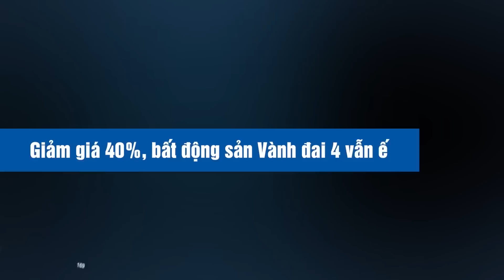Giá đất ven Vành đai 4 bỗng dưng rớt thảm, nhà đầu tư "mắc cạn" tiền tỷ vì ăn theo? | CafeLand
Tình trạng sốt đất “ăn” theo quy hoạch hạ tầng ở những năm trước thường xuyên diễn ra. Tuy nhiên hiện tại đã không còn tình trạng này, thậm chí Vành đai 4 Hà Nội vừa khởi công nhưng giá đất các khu vực quanh vẫn rất đìu hiu…